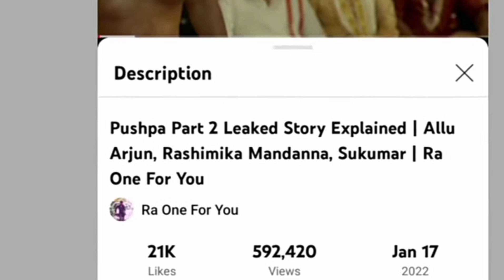Pushpa 2 movie scenes explain Telugu lo 🤩🤯🤗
Pushpa 2 movie scenes explain Telugu lo|Allu Arjun|1000 crores burger Movie